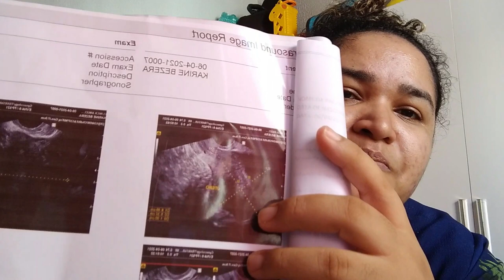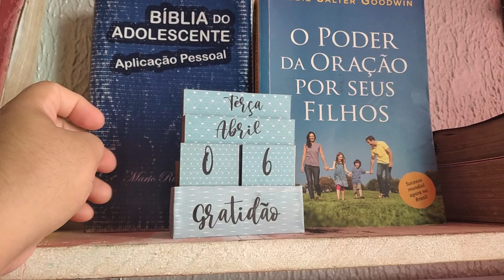REFIZ O TESTE DE GRAVIDEZ E FUI NO GINECOLOGISTA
Olá amiga no vlog de hoje refiz o exame de gravidez e fui ao ginecologista.

VOÊ TEM ORADO POR ALGO QUE PARECE SER IMPOSSIVEL AOS TEUS OLHOS ?

Agência 3281
Conta 282412
Op  .13